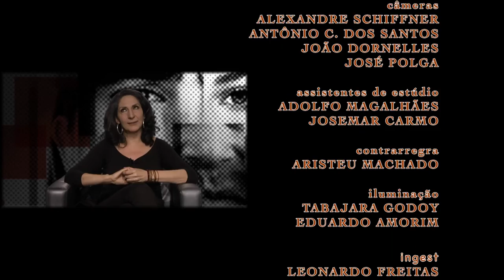Faces | TVE - Katia Suman - 13 e 15/11/2015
A comunicadora, com participações marcantes na história do rádio gaúcho, social Katia Suman fala sobre sua trajetória e seus projetos no Faces desta semana.

Natural de Salvador, Katia é formada em Ciências Sociais e mestre em Ciências da Comunicação, pela Unisinos, abordando a questão do jabá em rádios voltadas à música. Atualmente, ela comanda a Rádio Eletrica, na web, e foi recentemente contrata pela Unisinos FM. No programa, a radialista ainda fala sobre o ativismo urbano, questão em que está bastante envolvida. “O espaço público numa cidade é muito importante, é lá onde a vida da cidade acontece e imprescindível para a democracia, pela convivência entre os diferentes”, explica.